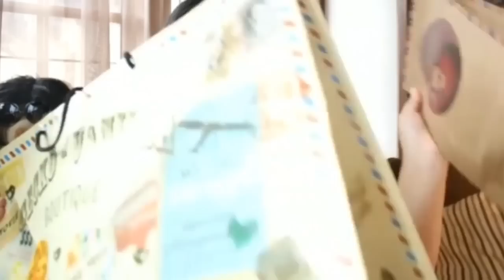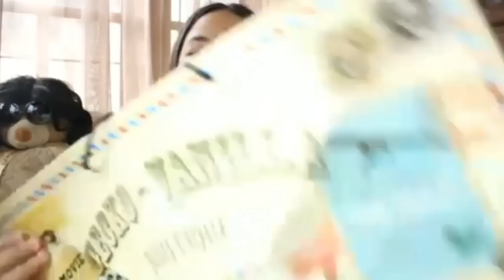PAKET SQUISHY NGEHITZZZ!!!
Hi AmaLova! Kali ini aku buka paket squishy nih.. comment dibawah yaaa squishy yang baru aku beli di video ini yang kalian paling suka! Oiyah, buat yang mau kirim Fanmail bisa ke :
 Salma Dum
Jl. Gedung Hijau 1 no. 50 Pondok Indah, Jakarta Selatan 12310

Berteman di Social Media yuk :
Musical.ly : salm.adum

💖FAQ:

1.Camera : Canon 700D
2.Editing Sofware : IMovie
3.Ethnicity : Indonesian